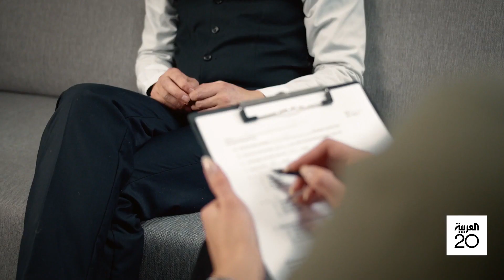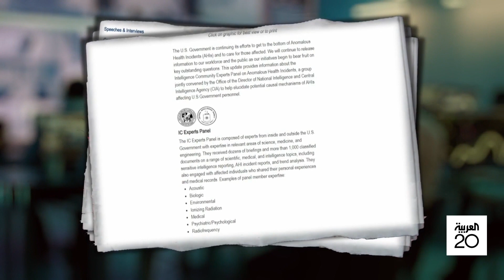صباح العربية | تحقيق أميركي يكشف سرا عن مرض "متلازمة هافانا"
تحقيق أميركي يكشف سرا عن مرض "متلازمة هافانا"
شاهدوا الحلقة الكاملة على شاهد 👇
لمعرفة أحدث المستجدات.. عبر البث المباشر من هنا 👇👇
وبإمكانكم متابعة العربية على منصات التواصل